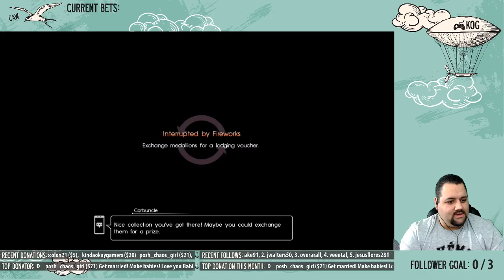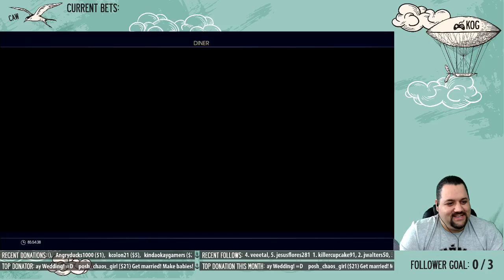Moogle Chocobo Carnival - Turbo Taormino plays Final Fantasy XV (Part 4)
Can Turbo Taormino be more than a Kinda Okay Gamer and enjoy all the festivities at the Final Fantasy XV Moogle Chocobo Carnival!?